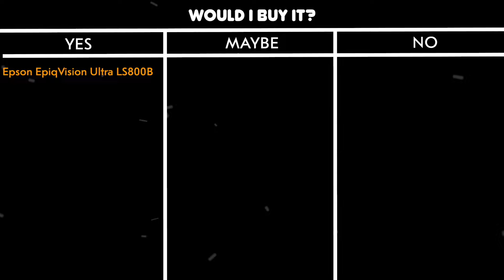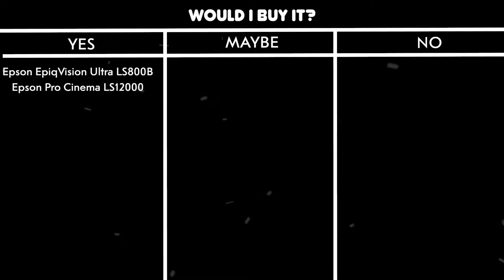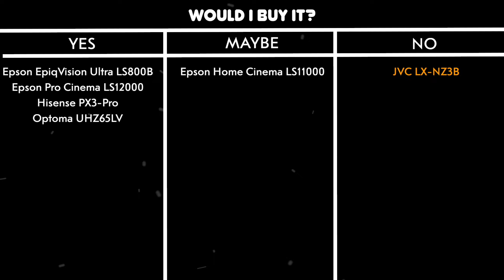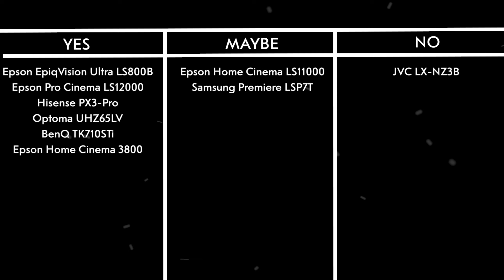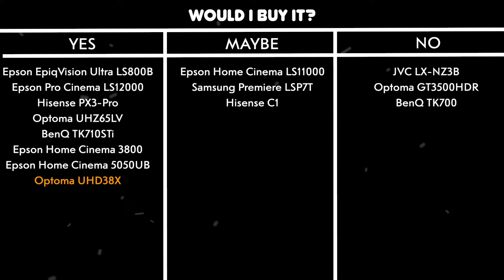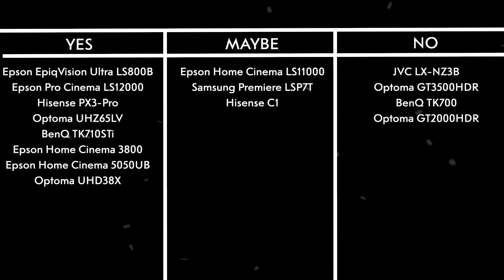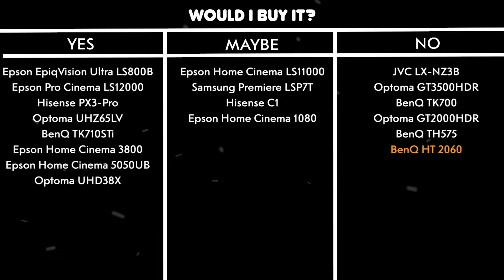This Is The BEST Home Theater Projector of 2024 - Here's Why It's Unbeatable!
► Links to the best home theater projectors we listed in this video:

Epson EpiqVision Ultra LS800B
Epson Pro Cinema LS12000
Hisense PX3-Pro
Epson Home Cinema LS11000
Optoma UHZ65LV
JVC LX-NZ3B
Samsung Premiere LSP7T
BenQ TK710STi
Epson Home Cinema 380
Optoma GT3500HDR
Hisense C1
Epson Home Cinema 5050U
BenQ TK700
Optoma UHD38X
Optoma GT2000HDR
BenQ TH575
Epson Home Cinema 1080
BenQ HT 2060
Epson EpiqVision Mini EF12

In this video, we're diving deep into the world of home theater projectors to figure out which ones really pack a punch for their price. From ultra-short throw wonders to laser-powered light machines, I've got the scoop on the best home theater projectors for 2023 that promise stellar picture performance and immersive sound. Whether you're hunting for the best home theater projector for gaming with HDMI 2.1 ports, or you need a projector that won't be fazed by ambient light, I've taken each one for a spin to see how it handles both everyday movie nights and hardcore gaming sessions.

So, if you're setting up your ultimate home theater projector system or looking for the best outdoor projectors for backyard movie nights, you're in the right place. We'll look at projectors like the Epson EpiqVision Ultra LS800B and the Optoma UHZ65LV, known for their fantastic lumens and crystal-clear imaging, perfect for both cinema buffs and sports fans alike. I also take on projectors like the BenQ and Hisense models that bring smart TV functionality into the mix with built-in streaming apps and gaming-friendly low input lag features. We'll compare heavy hitters on the market and help you figure out which projector is worth splurging on and which might be taking a backseat on your wish list. No spoilers here, just a run-down on what these devices offer for setups big or small!

10BestOnes is a participant in the Amazon Services LLC Associates Program, an affiliate advertising program designed to provide a means for sites to earn advertising fees by advertising and linking to Amazon.com. As an Amazon Associate I earn from qualifying purchases.